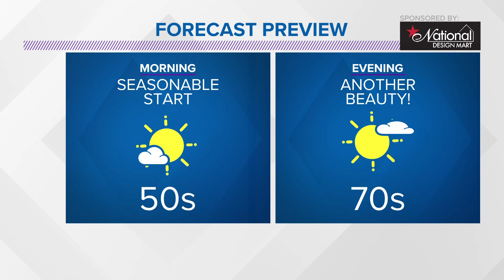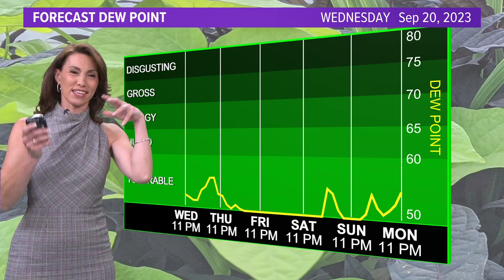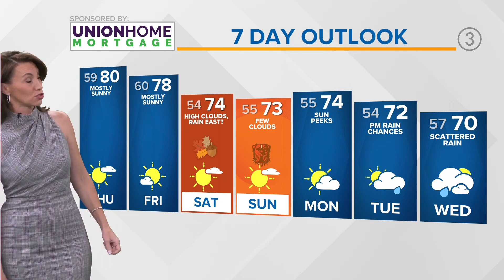Cleveland area weather forecast: Dry stretch continues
Your 11 p.m. Greater Cleveland and Northeast Ohio weather forecast for Sept. 20, 2023: We're in quite the dry stretch and as I've shared the last few nights, we're 27 days and counting since our last "soaking" rainfall for a lot of us. That stretch continues through the weekend as we remain stuck between two weather systems--one to our east and one to our west.

Let's go near term--tonight you can expect mainly clear skies and seasonably cool lows in the mid to upper 50s. Expect sunshine with a few high clouds Thursday with highs pushing 80 degrees.

The sunshine continues Friday and Saturday with highs pushing 80 again Friday. Slightly cooler air will work in Saturday off a high pressure in the northeastern US bringing our highs back a few degrees but with continued sunshine.

Our next shot at rain arrives sometime next week--Tuesday into Wednesday as of right now as that system to our west finally begins making headway to the east. We'll see!